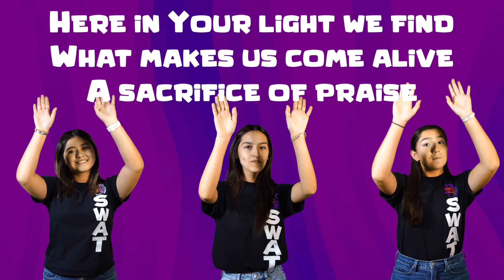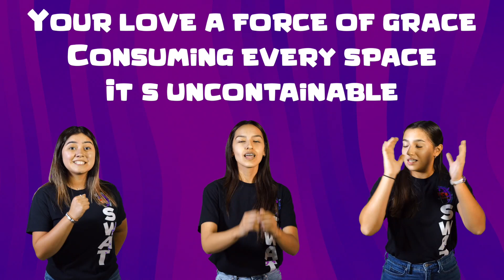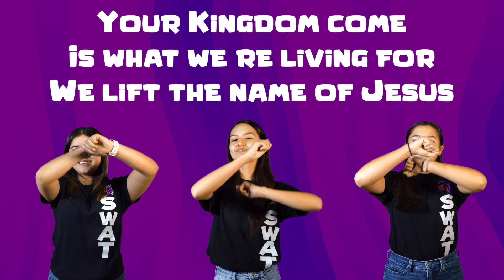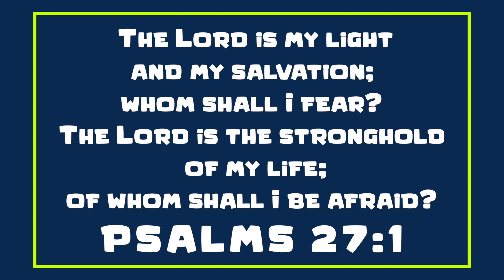Agape Avenue S.6 E.6 - ICM Kids Online